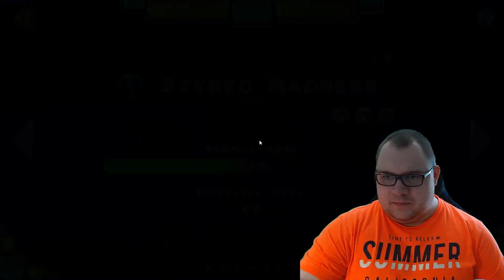Zwischen Verzweiflung und Wut 😡 | Geometry Dash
Gefühlschaos im Video. Was soll man dazu noch sagen? Danke liebe TOP-Familie!

Anpfiff, Abpfiff, Tor! Ciao liebe TOP-Familie und bis zum nächsten Mal! 🔝